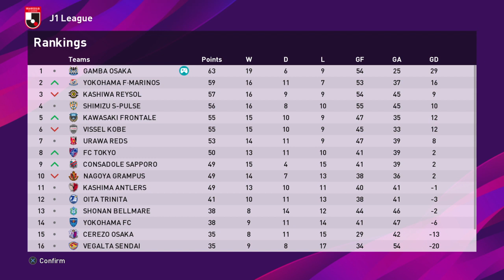Match for the J League title (part 2) - Gamba Osaka Master League - PES 2020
Biggest signings - Mama Balde and Tomiyasu